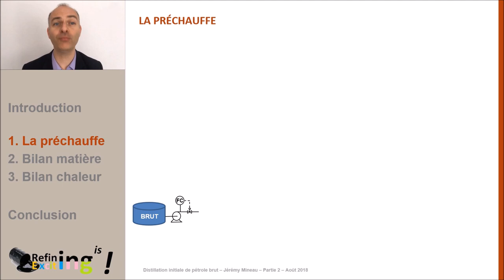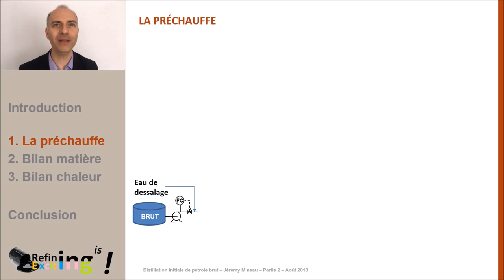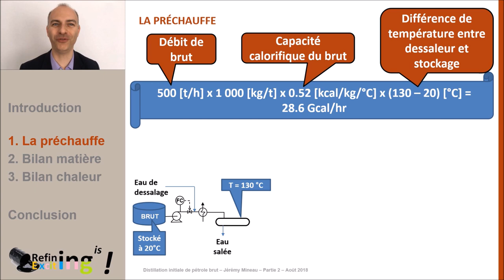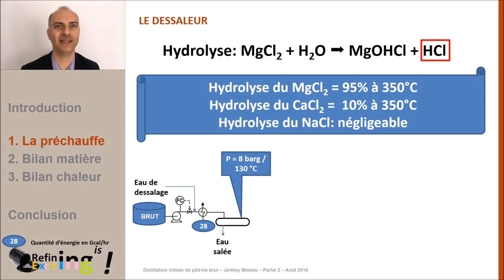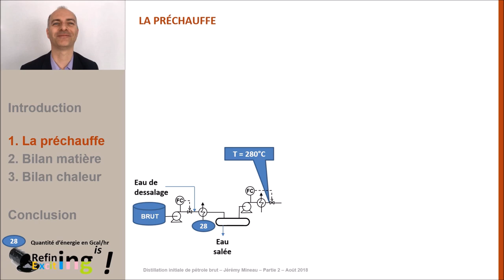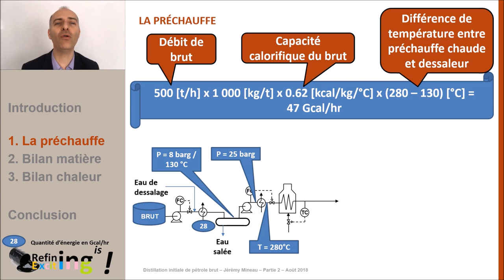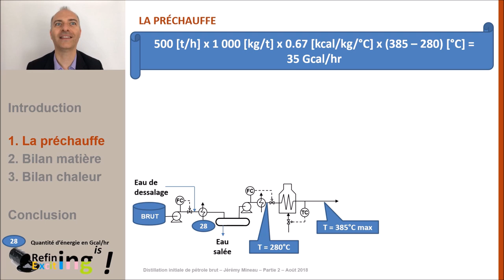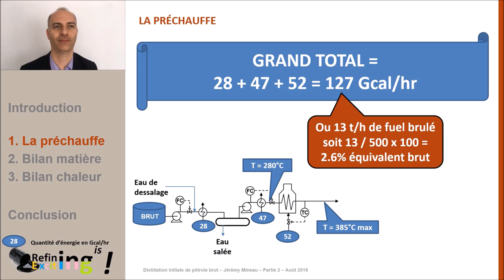MOOC - Distillation Atmosphérique De Pétrole Brut - Partie 2